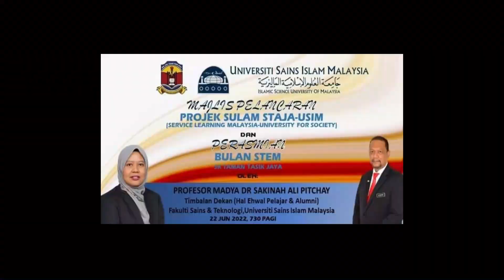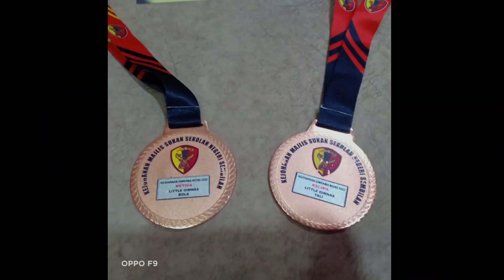MONTAJ AKT STAJA 2022